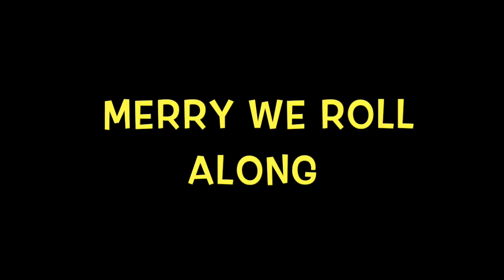Santan Elementry Begining Band Concert 2016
Santan elementry begining band of 5th graders have been working very hard and are happy to present you this concert